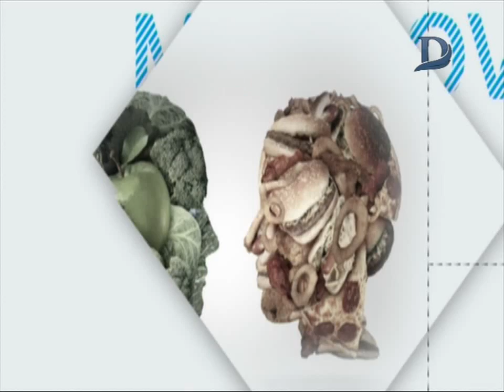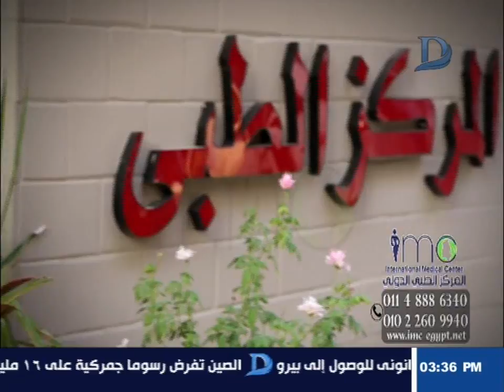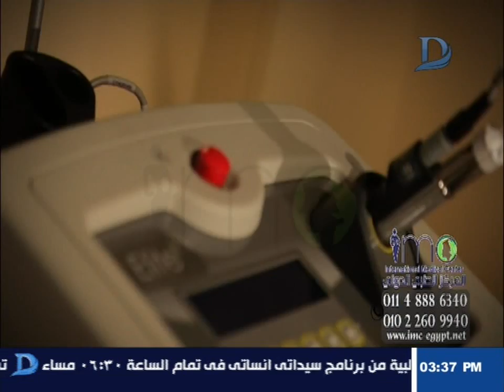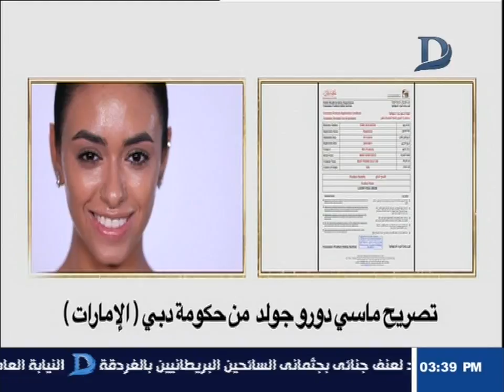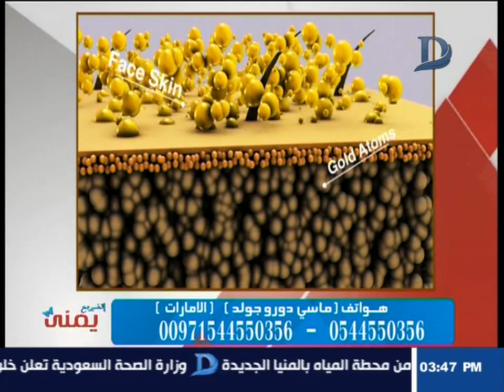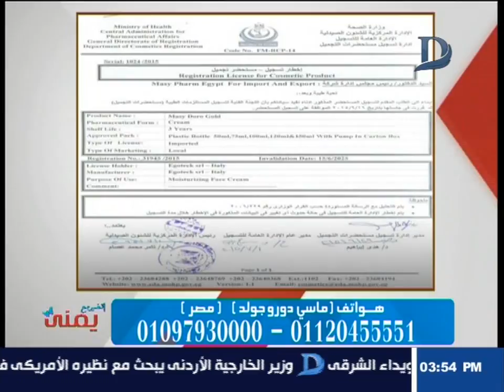اتغير مع يمنى | مع يمنى طولان و افضل طرق الحماية للبشرة حلقة 25-8-2018